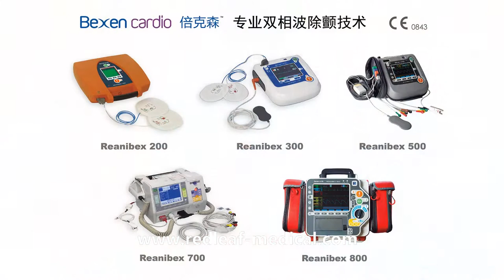Jiangsu Rixin Medical Equipment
Jiangsu Rixin Medical Equipment Emergency Medical Stretchers Jiangsu Rixin Medical Equipment Co., Ltd was Founded in 1991, which is a factory specialized in the development and manufacture of stretchers and pre-hospital emergency products; rehabilitation physiotherapy products and overall solutions.
Pre-hospital first-aid series: folding stretcher, ambulance stretcher, defibrillators, suction device series and other pre-hospital first-aid supplies more than 100 varieties, with an annual manufacturing capacity of more than 100,000 sets.